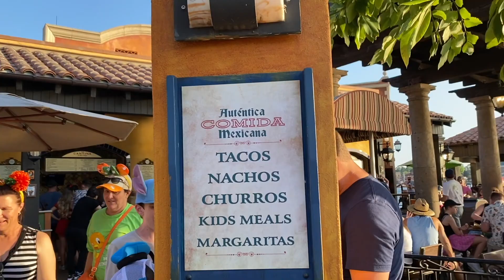La Cantina de San Angel à Epcot | Quick Service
Voici ma critique culinaire du restaurant Quick Service La Cantina de San Angel disponible au pavillon du Mexique à EPCOT.

Restaurant La Cantina de San Angel:
- Catégorie : Quick Service
- Prix moyen : moins de 14,99$ par adulte
- Cuisine : Mexicaine
- Commande mobile (mobile order) : non-disponible